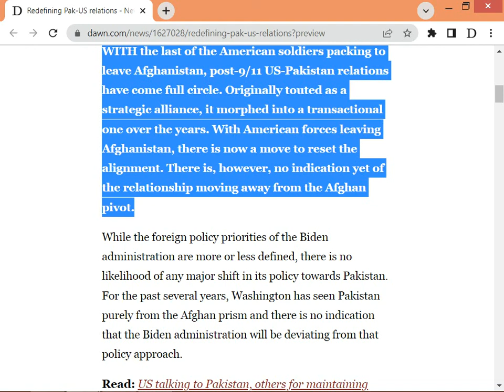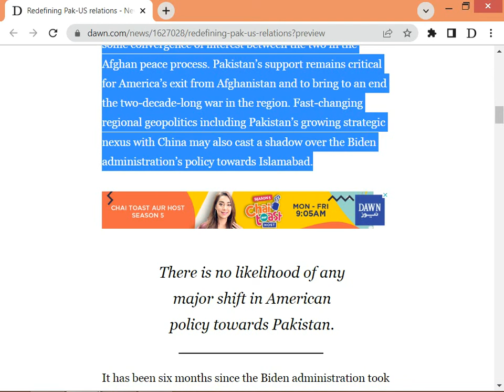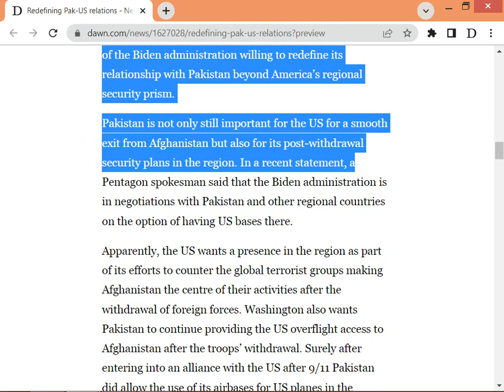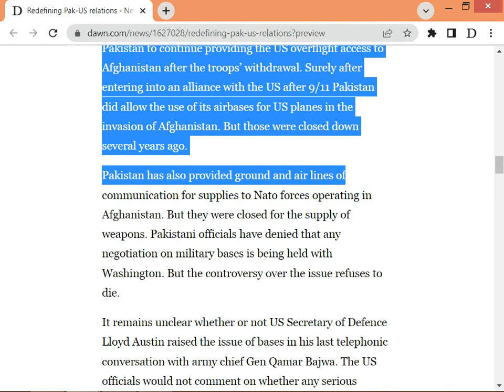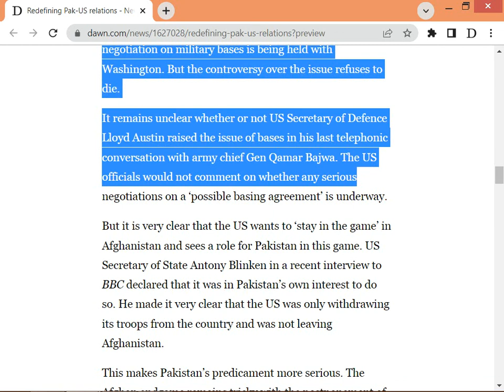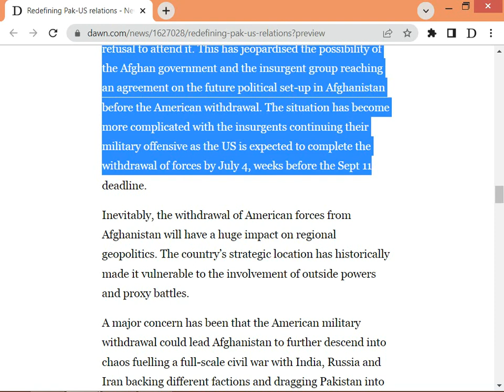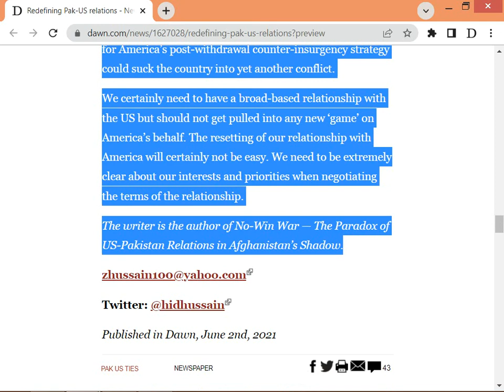Redefining Pak US relations